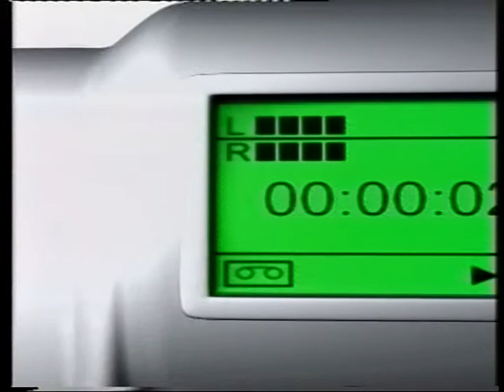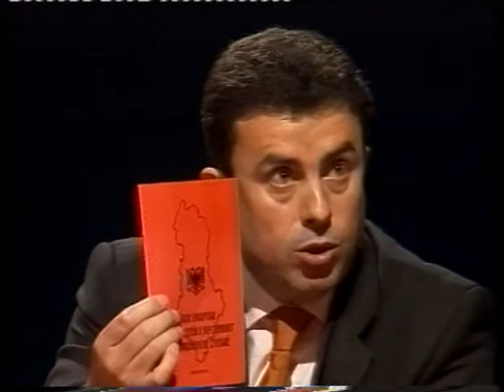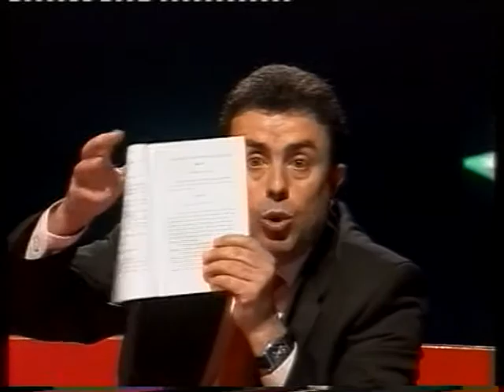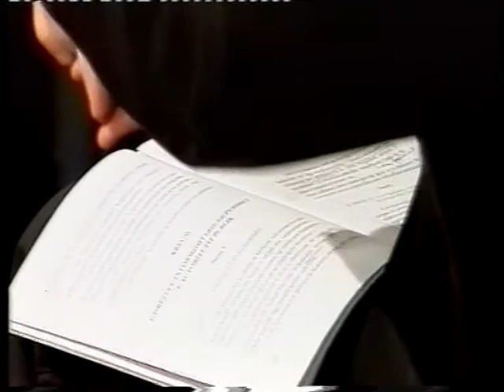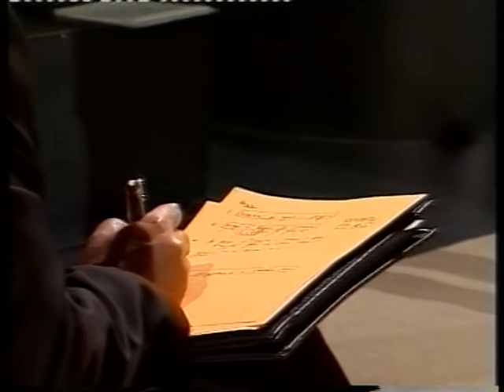E drejta Informimit në Shqipëri! Moderator Artur Nura, te ftuar Henri Cili, Ilir Aliaj, Musa Ulqini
Ky emision u realizua menjëherë pas aprovimit te ligjit për te drejtën e informimit. Ligji është shume i avancuar, por pak i njohur dhe shume pak i përdorur deri ne ditët e sotme. Pjese-marres ne këtë debat ishin nga komisioni parlamentari Medias z. Musa Ulqini dhe z. Vili Minarolli, ndërsa nga shoqëria Civile z. Ilir Aliaj dhe Edlira Muhedini, Henri Çili dhe plus nga Avokati i Popullit shefi i kabinetit z. Artur lazebeu...